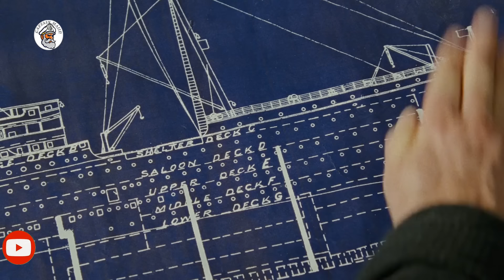Flim 😳 || Qisadii Markabkii Tiitaanik ee Sawabay iney dintaan 1500 oo qof 🙊 || Captain majid